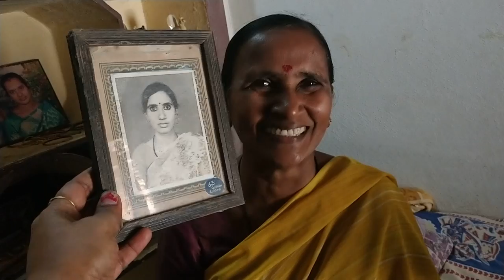Village lo Affections ki Fida aiena mana subscriber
nirmala reddy